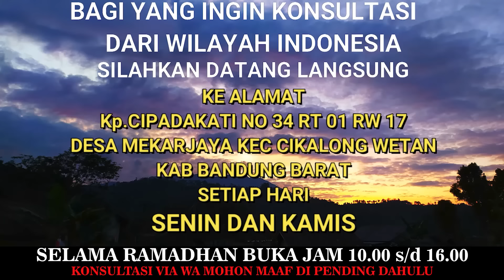KAKEK MISTERIUS ITU SIAPA ??? | ANGGRA PUTRI TANIA SERING KEDATANGAN GURU BATHIN NYA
SELAMA BULAN RAMADHAN KONSULTASI SENEN DAN KAMIS  MULAI JAM 10.00 S/D 16.00 WIB
Untuk Yang ingin berkonsultasi dengan Anggra Putri Tania untuk yang ada di wilayah Indonesia
bisa langsung datang ke alamat
Kp Cipadakati N0 34 RT 01 RW 17 Desa Mekarjaya Kec Cikalong Wetan Kab Bandung barat

(TANYA RUMAH H AGAM DEKAT RIAS PENGANTIN NURMA & MI CIPADAKATI )

UNTUK KONSULTASI JARAK JAUH VIA WA SEMENTARA DITIADAKAN DULU
* Provider yang sinyalnya bagus di lokasi hanya XL dan Axis (info supaya aplikasi google map
 lancar